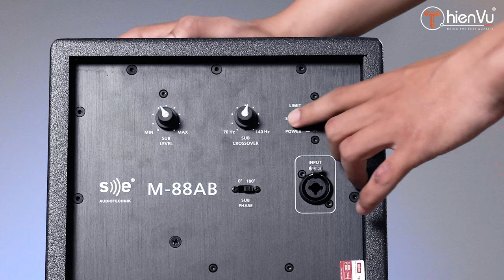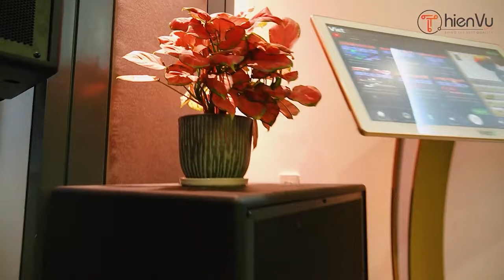Giới Thiệu Loa Sub SE Audiotechnik M-88AB | Giải Pháp Sub Cho BOSE S1 PRO Tiết Kiệm Chi Phí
𝗟𝗼𝗮 𝗦𝘂𝗯 𝗦𝗲 𝗔𝘂𝗱𝗶𝗼𝘁𝗲𝗰𝗵𝗻𝗶𝗸 𝗠-𝟴𝟴𝗔𝗕 một giải pháp âm thanh hoàn hảo hơn cho loa 𝗕𝗼𝘀𝗲 𝗦𝟭 𝗣𝗿𝗼.
Mang âm trầm nội lực hơn, nghe nhạc sống động hơn. Dòng loa sub từ thương hiệu Đức tiết kiệm kinh phí đầu tư hơn cho bạn.

️Tóm tắt nội dung:
0:00 Intro
0:20 Giới thiệu sản phẩm
2:15 Vẻ ngoài của loa sub SE Audiotechnik M-88AB
3:45 Đánh giá chất âm sơ bộ
4:08 Mô tả mặt trước
4:25 Mô tả mặt sau
6:33 Chất lượng âm thanh
7:15 Trải nghiệm thực tế sản phẩm
9:40 Phần kết

©️ Nội dung âm nhạc trong video:
🎵️ ~ HƯƠNG (REMIX) ~ VĂN MAI HƯƠNG - HAOZI x RINV